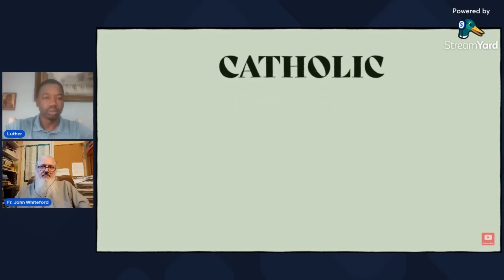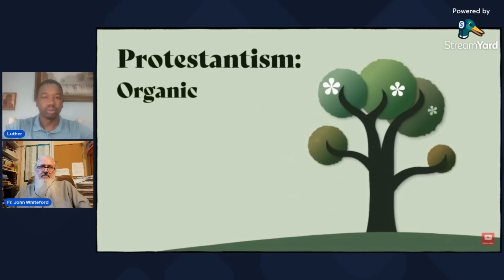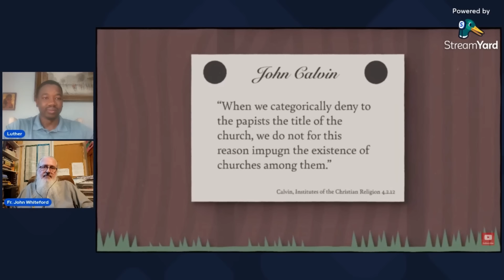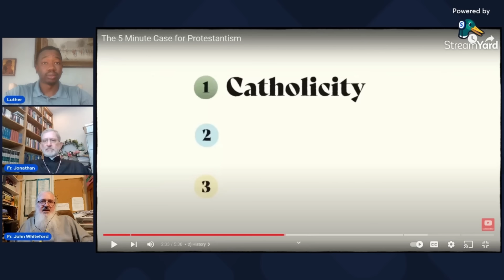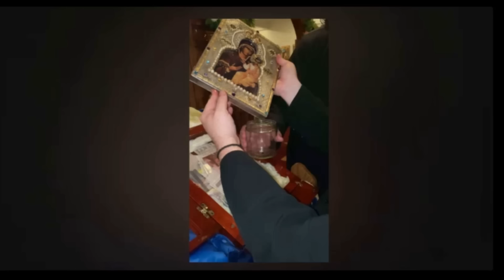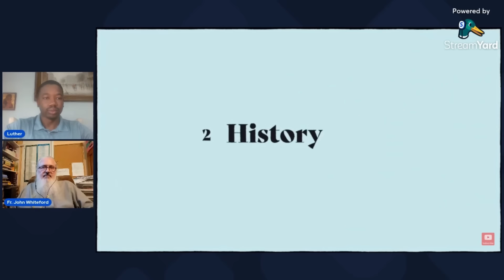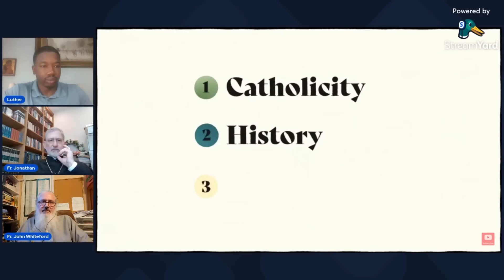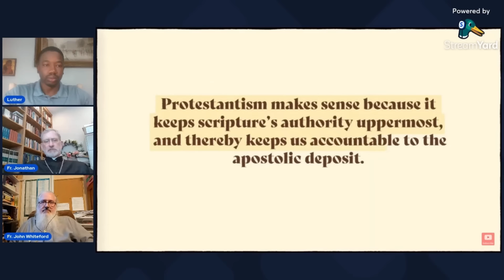Dr.Gavin Ortlund's Case For Protestantism Refuted w/ Fr. John Whiteford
On this episode of The Transfigured Life we debunk Dr.Gavin Ortlund's attempts to make a case for Protestant Christianity and show how it has no roots in ancient Christianity and true catholicity.

0:00 - Intro
3:15 - Quick reactions to Gavin's video
4:50 - Criticisms of protestant catholicity
27:12 - Examining protestant's faulty history/accretions
34:15 - Protestant abuse of tradition and authority
57:25 - Closing remarks